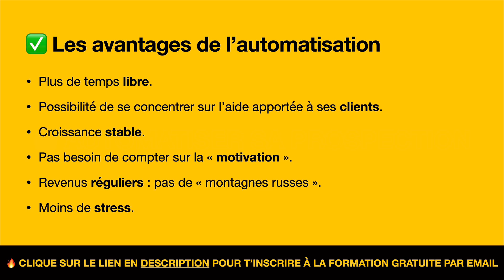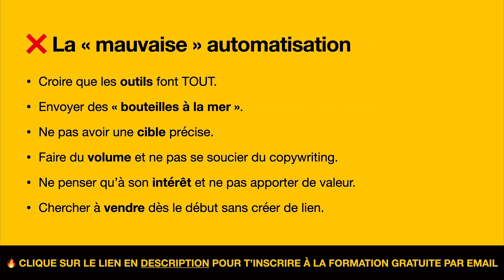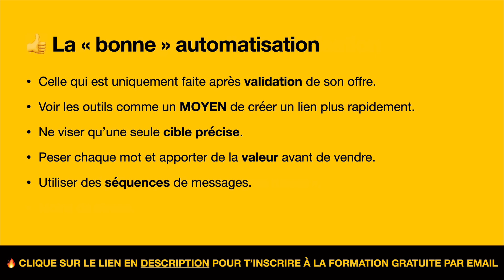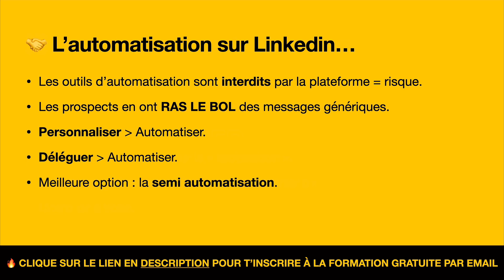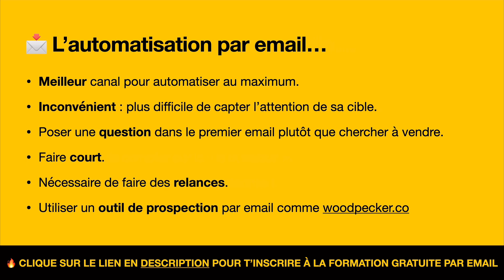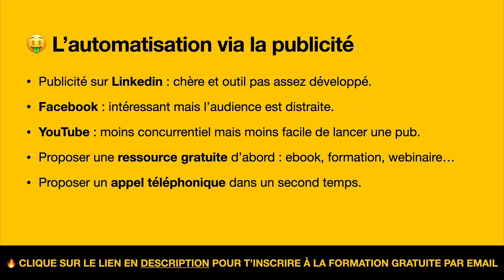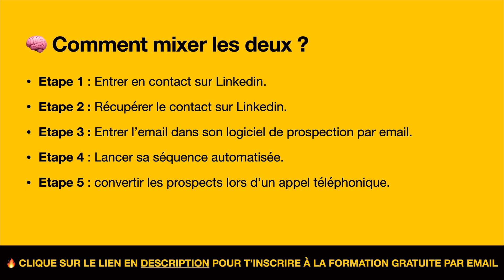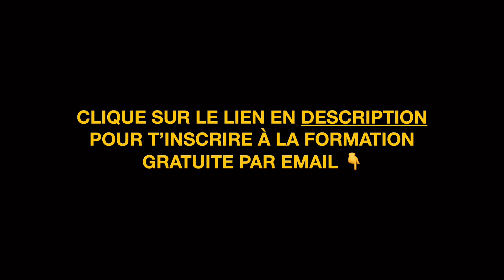Automatiser sa prospection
🔥 Développe ton business en 5 mins par jour en t'inscrivant à mes emails secrets

👉 Essaye gratuitement mon logiciel pour générer plus de clients sur LinkedIn avec l'IA